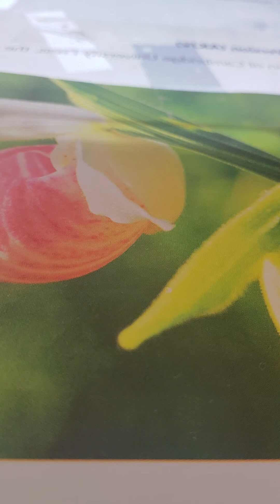Ezekiel 39:10-14 akjv